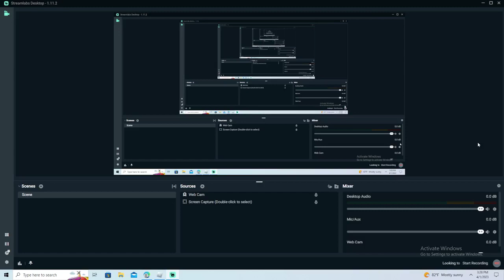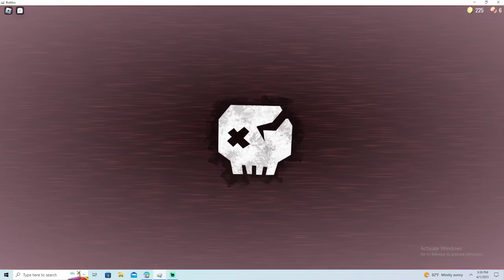Doors Super Hard Mode Part 3 (SEEK HAS A CAR!?)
I attempted to get to door 50. spoiler alert i failed